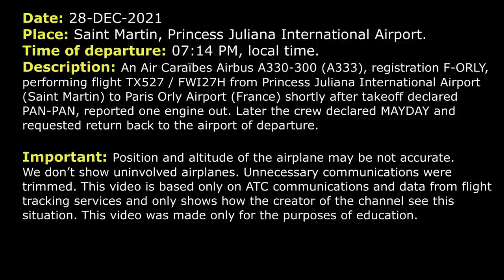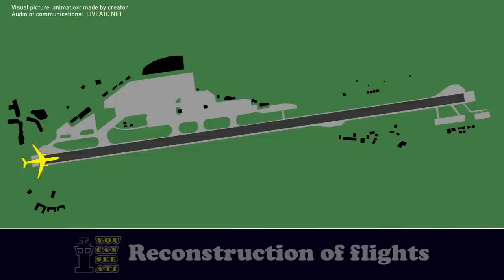MAYDAY, ENGINE FAILURE on take-off | Emergency return at Princess Juliana Airport, Saint Martin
THIS VIDEO IS A RECONSTRUCTION OF THE FOLLOWING SITUATION IN FLIGHT:

28-DEC-2021. An Air Caraïbes Airbus A330-300 (A333), registration F-ORLY, performing flight TX527 / FWI27H from Princess Juliana International Airport (Saint Martin) to Paris Orly Airport (France) shortly after takeoff declared PAN-PAN, reported one engine out. Later the crew declared MAYDAY and requested return back to the airport of departure.

TEXT VERSION OF COMMUNICATIONS (Read if subtitles in video were fast):

COMMENTS: French West 27H has just departed from runway 10. In a moment the crew will contact Tower controller.
FWI27H: PAN-PAN, PAN-PAN, PAN-PAN, French West 27H, one engine out, I’ll call you back.
FWI27H: French West 27H, request to proceed for another approach.
TOWER: Confirm, visual?
FWI27H: Negative, request radar vectors, now.
TOWER: French West 27H, direct to OTMUT.
FWI27H: Direct OTMUT, French West 27H.
TOWER: …
TOWER: French West 27H, persons on board and fuel?
FWI27H: Stand by.
TOWER: French West 27H, direct to UMANA.
FWI27H: French West 27H, request direct to AVAKI.
TOWER: French West 27H. direct to AVAKI.
FWI27H: AVAKI, 27H.
TOWER: And advise when able the emergency.
FWI27H: Roger.
TOWER: All stations on the ground, no transmission. There is an aircraft, emergency, proceeding to AVAKI.
TOWER: French West 27H, say intentions.
FWI27H: Request landing on RW 10, French West 27H.
TOWER: Confirm, you need emergency?
FWI27H: …
TOWER: Say again.
FWI27H: …
TOWER: Fire trucks, roger. Cleared for RNAV approach, cleared to land, wind 050 08 knots.
FWI27H: …to land.
TOWER: And say the emergency.
FWI27H: MAYDAY-MAYDAY-MAYDAY, French West 27H, one engine out.
TOWER: One engine out, roger.
TOWER: Confirm, which engine? Engine one or two?
FWI27H: …
COMMENTS: It seems that French West 27H reported number of passengers on board. We are unable to hear pilot, probably due to distance.
TOWER: 46 passengers, say the fuel.
FWI27H: …
TOWER: 42 tons, roger.
COMMETNS: It seems that French West 27H reported some information.
TOWER: French West 27H, roger, still cleared to land, wind 050 at 09.
FWI27H: Latest wind, French West 27H?
TOWER: 040, 09.
FWI27H: Copy.
TOWER: French West 27H, backtrack RW 10, vacate via taxiway C.
FWI27H: Backtracking, vacate via C, French West 27H.
COMMENTS: The vacated the runway and returned to the gate. That’s all. Thanks.

HOW I DO VIDEOS:
1) I monitor media, airspace, looking for any non-standard, emergency and interesting situation.
2) I find communications of ATC unit for the period of time I need.
3) I take only phrases between air traffic controller and selected flight.
4) I find a flight path of selected aircraft.
5) I make an animation (early couple of videos don’t have animation) of flight path and aircraft, where the aircraft goes on his route.
6) When I edit video I put phrases of communications to specific points in video (in tandem with animation).
7) Together with my comments (voice and text) I edit and make a reconstruction of emergency, non-standard and interesting situation in flight.